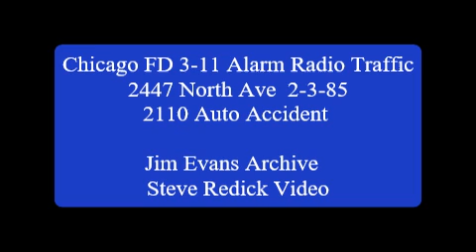Chicago Fire Dept Radio Traffic 3-11 2447 North Ave 1985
Rekindle of a still & box...2110 Buggy involved in major wreck and civilian calls it in on the radio from the crashed vehicle